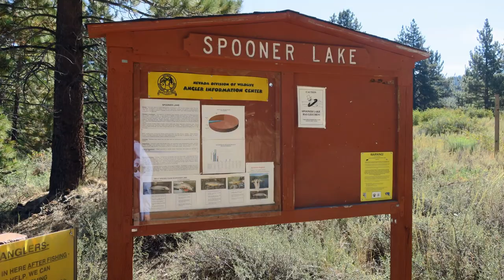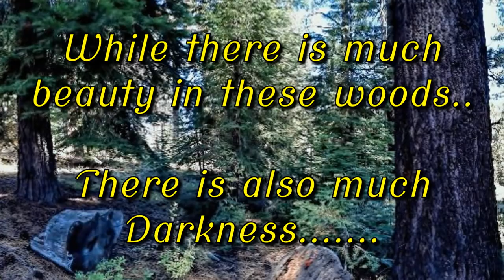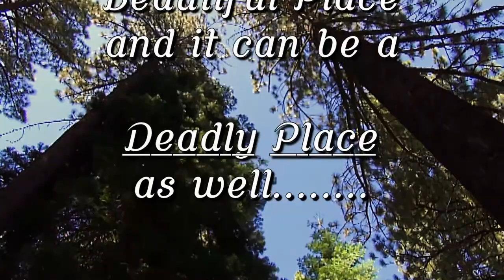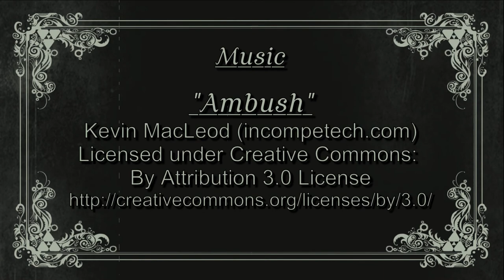SPOONER LAKE HORROR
Spooner Lake is a nice place to picnic, hike, bike ride, and take photos. but Don't go swimming; there ARE leeches in the water!!
But leeches are not the only darkness that lurks in these woods...and I am not talking about the bears and mountain lions either!!!